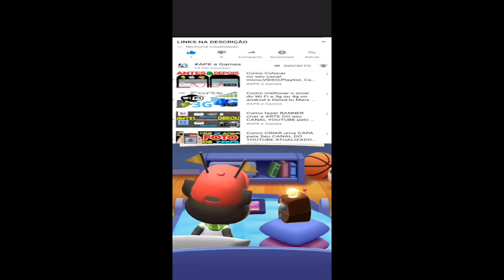Talking Tom Candy Run Police Tom vs Roy Raccoon Gameplay Android ios